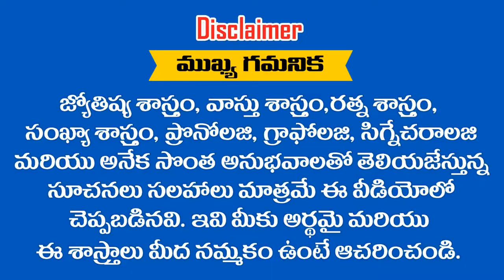" RUPESH " అనే పేరు ఎలా ఉందో తెలుసుకోండి || RAMM KRISH NIHAN